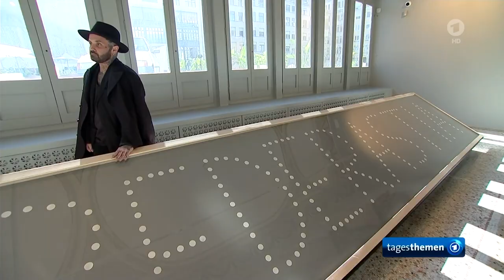Museum für verbotene Kunst in Barcelona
Museum für einst verbotene Werke ist in Barcelona eröffnet worden.

Tagesthemen vom Dienstag, den 24. Oktober 2023.